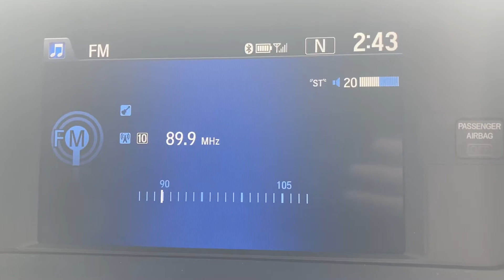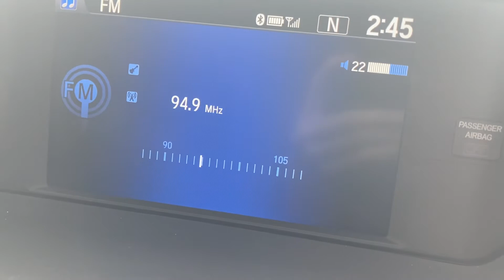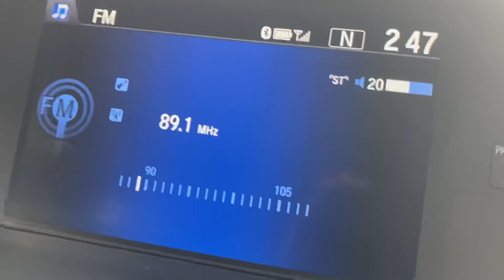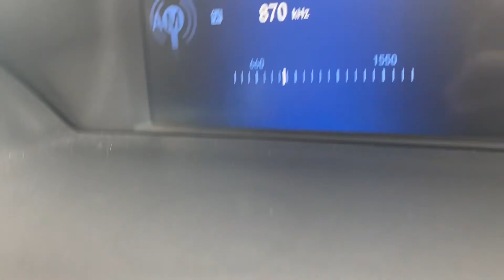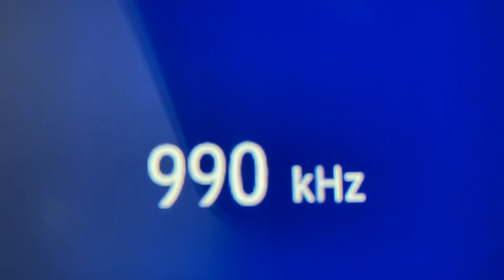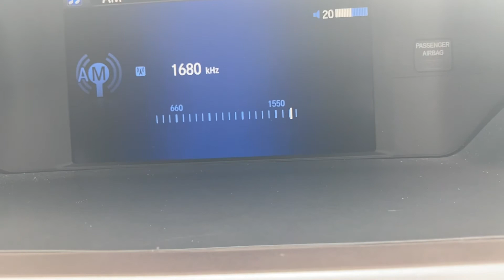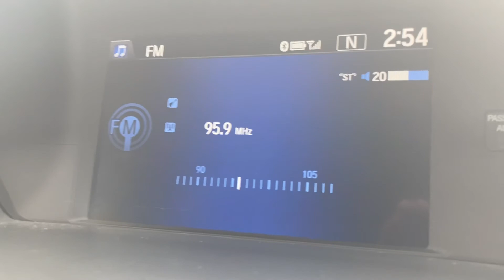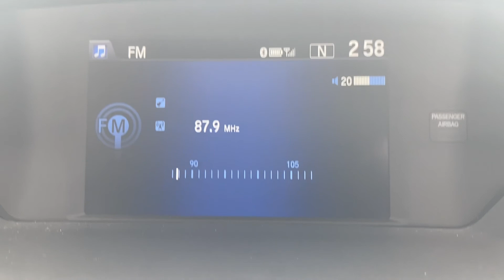FM and AM Scan Eustis FL different place